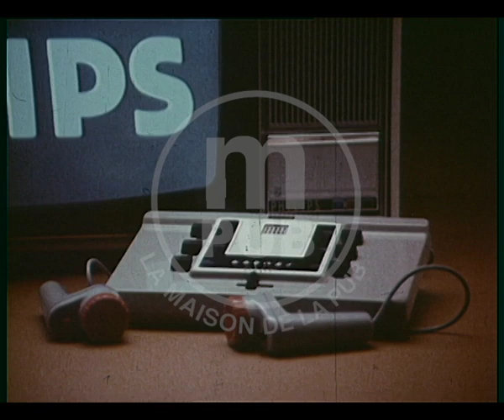Philips : Videojeu - Pong (France, 1978)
Fiche détaillée :
Référence du film : Mpub1423